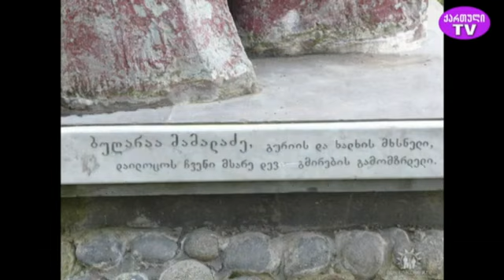"წუთისოფელი". ავტორი ირაკლი ბრეგვაძე. სტუმრები - თეიმურაზ ლაბაძე და გაიოზ მამალაძე 19.07.2022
ლაბაძეებისა და მამალაძეების შესახებ... მადლობა საგვარეულო მოძრაობას, ბატონ ირაკლი ბრეგვაძეს და ქართულ TV-ს.
 როგორც მონარქისტმა და მკვლევარმა, აუცილებლად მინდა ვთქვა, ყველა ქართული გვარი კეთილშობილია, ყველა ქართულ გვარს ჰყავდა გმირი და დამსახურებული წინაპრები, ზოგის სახელი ცნობილია, უდიდესი უმრავლესობისა არა, რომლებიც ებრძოდნენ მტრებს, რომლებსაც გამოჰყავდათ 500 მეტი ვაზის ჯიში, აგებდნენ სვეტიცხოველს, ემსახურებოდნენ ღვთისმშობლის წილხვედრ ქვეყანას, საზეპურო, ანუ რჩეულ ქართველ ერს.
ვფქირობ, საგვარეულო მოძრაობას უნდა ეხმარებოდეს მთავრობა, უნდა გამოიყოს გარკვეული თანხები, გვერების დღესასწაულების ჩასატარებლად, საგვარეულო ისტორიების შესასწავლად და გამოსაქვეყნებლად, გვარების ჰაფლოჯგუფების დასადგენად. ეს დიდი ეროვნული საქმე იქნება, ერის შეკავშირების ერთ-ერთი საშუალება.
ერთი წერილი მაქვს გამოქვეყნებული, ჰქვია „ეროვნული იდეოლოგიის ჰორიზონტალური და ვერტიკალური პოსტულატები“. სადაც განხილულია ილია ჭავჭავაძის სამი ეროვნული პოსტულატის, მნიშვნელობა - მამული, ენა, სარწმუნოება, რომელსაც ჩვენს დროში უნდა დავამატოთ: ერი, გვარი და ოჯახი. თუ ადრე მამულის ენისა და სარწმუნოების შენარჩუნება იყო უმთავრესი ამოცანა, თანამედროვე სამყაროში ერისა და სახელმწიფოს გასამტკიცებლად აუცილებელია ოჯახების, გვარებს (სანათესაოს) შეკავშირება-განმტკიცება.
საერთოდ, საგვარეულო კავშირების შექმნა, მათი დალოცვა და ამუშავება არის ძალიან დიდი ეროვნული საქმე, ამისთვის მადლობას ვუხდი საგვარეულო მოძრაობას მთლიანად და საქართველოს ეკლესიას. ამგვარად,, საგვარეულო მოძრაობა ეს არის ეროვნული მოძრაობის ნაწილი, თუმცა, პოლიტიკის გარეშე.
მინდა აუცილებლად გავიხსენო, ცნობილი მკვლევარი და მოღვაწე, სამეფო (მონარქისტული) კლუბის ღვაწლმოსილი მარადი წევრი, ლევან ფრუიძე, რომელიც ერთ-ერთი იყო ამ მოძრაობის სათავეში.
ჩემი გვარის, მამალაძეების შესახებ სამეფო კლუბის საიტზე გამოქვეყნებული მაქვს წერილი: „(“მამალაძეთა გვარის წარმოშობის ორი ვერსია, ცნობა სოფელ ხევის ძველ სახელწოდებაზე, რამდენიმე გადმოცემა ბუღარა მამალაძეზე და სხვა მამალაძეებზე”). მანამდე კი, პირველი, რაც მინდა განვაცხადო - ამ საკითხებზე მუშაობის გაგრძელებას კვლავ ვაპირებ, ნებისმიერს შეუძლია რაიმე ცნობა მომაწოდოს გვარის შესახებ, დამსახურებული მამალაძეების შესახებ და დავამატებ წინამდებარე წერილს, მომწოდებლის ვინაობის მითითებით.
ახლა, ცნობებს ძალიან მოკლედ მოგაწვდით ჩემი წერილიდან.
ჩვენი საგვარეულო კავშირის წინამძღოლები არიან - ტყუპები, ლევან და გოგი მამალაძეები, გვარი დაილოცა დავით აღმაშენებლის ხსენების დღეს, 8 თებერვალს, სამების ტაძარში, 2015 წელს.
1990 -იანი წლების აღწერიდან ჩანდა, დაახლოებით 1800 მამალაძე ცხოვრობდა საქართველოში. ახლა იმედია გავმრავლდით, ღმერთმა ყველა ქართული გვარი ამრავლოს. მამალაძეები ცხოვრობენ თურქეთშიც. მამალაძეების დიდი ნაწილი ცხოვრობს თბილისში, სხვა ქალაქებში, კუთხეებში. ბევრი ცხოვრობს გურიაში, სოფელ ხევში და და ასევე აჭარაში. მოგეხენებათ, აჭარა და გურია ოდესღაც ერთი თემი იყო საქართველოსი.
ჰაფლოჯგუფი J2B, რომელიც ჯერჯერობით ჩანს მამალაძეთა შორის, რადგან სხვა შტოები არ გატესტილა...არადა, აუცილებელია სხვადასხვა შტოების გატესტვა და ცოტა ღრმა კვლევა. ეს ყველა გვარისთვის საჭიროა, ერთიანი ეროვნული მონაცემებისთვის, მეცნიერებისთვის. გვარის ჰაფლოჯგიფის დადგენა მოხდა დახმარებით, ამ საქმის ქართველმა მკვლევარებმა, კახი სახლთუხუცესმა და მისმა მეგობრებმა, გრანტივით საჩუქარი გამიკეთეს და უფასოდ გავტესტეთ ჩვენი გვარის ახალგაზრდა წინამძღოლი, ლევან მამალაძე. მაგრამ, უფრო ღრმა კვლევაა საჭირო. ჯერ-ჯერობით მონათესავე გვარი არ დადგენილა დნმ-ს მიხედვით, არადა ეს ზუსტი მეცნიერებაა.
ვისარგებლებ შემთხვევით და მივმართავ შეძლებულ მამალაძეებს, დაეხმარონ ჩვენი გვარის წინამძღოლებს და ახალგაზრდებს გვარის წინამძღოლობის საქმეში, დნმ-კვლევები იქნება თუ სხვა, მეც რაც შემიძლია დავეხმარები. გამოვიკვლიოთ სხვადასხვა შტოს წარმომადგენლები და ალავიძეების გვარის დნმ-მის მონაცემები. მაქვს რამდენიმე ძველი ტქსტი ბუღარა მამალაძეზე, საჭიროა გაშიფრვა და გამოქვეყნება. მაქვს მამალაძეების მიერ ნამღერი სიმღერები, ჩაწერილი 1914 წელს, სჭირდება გაწმენდა და გამოქვეყნება.
არქეოლოგიური კვლევა არის ჩასატარებელი სოფელ ხევში (ხევში, სატობიეს ღელესთან, უკვე აღმოჩენილია ახალბრინჯაოს ხანის განძი. განძი ინახება ჩოხატაურის მხარეთმცოდნეობის მუზეუმში). განსაკუთრებით საინტერესოა სკოლის ეზო და მის გარშემო, სადაც იდგა წმიდა გიორგის სახელობის ეკლესია და სხვა ადგილებში. ჩემი დაკვირვებით, არქეოლოგიურად საინტერესო უნდა იყოს საქორისთავი, სოსო მამალაძის ახლანდელი ეზო, ციხიას მთა და სხვა ადგილები.
შეიძლება ხევშიც მოეწყოს მუზეუმი (მასალები მოგროვდება).
კარგი იქნება, მოვიძიოთ პიესა „ბუღარა მამალაძე“ და დაიდგას რომელიმე თეატრის სცენაზე.
იმედი მაქვს, შეიქმნება, უფრო სწორად განაახლებს მუშაობას, ხევის (ხეველთა და ხევიდან გამოსულთა) მრჩეველთა საბჭო, რომელშიც შევლენ, ხევში მცხოვრები და ხევიდან გამოსული, სხვადასხვა გვარის ოჯახიშვილები. რომელიც მამალაძეთა საგვარეულო კავშირთან ერთად ბევრი რამის გაკეთებას შეძლებს. მე, როგორც პოლიტიკით დაინტერესებული პიროვნება, ამ საბჭოში ვერ ვიქნები, თუმცა, რაც შემიძლია დავეხმარები.
Facebook-ზე არსებობს გვერდი მამალაძეები, სადაც არის მითითებული გვარის კავშირის ანგარიშის ნომერი. დაუკავშირდნენ გოგის და ლევანს და დავძრათ ეს საქმე, როგორმე.